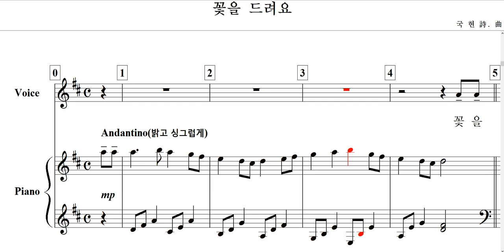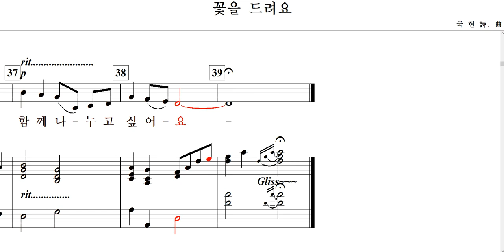꽃을 드려요(국 현 詩. 曲)